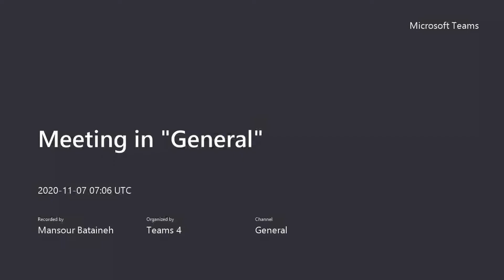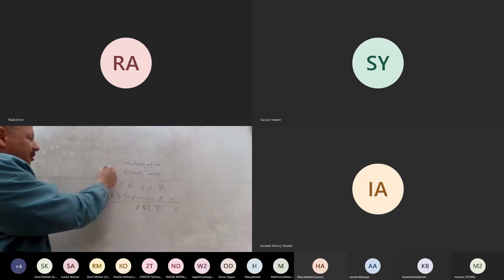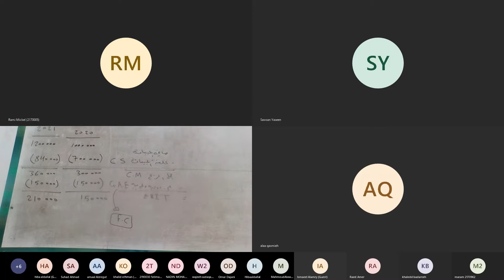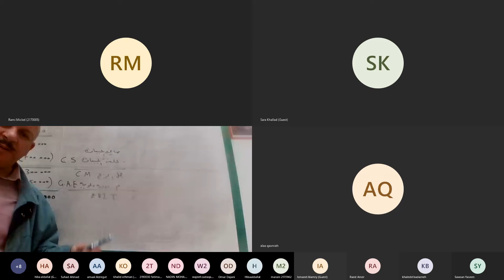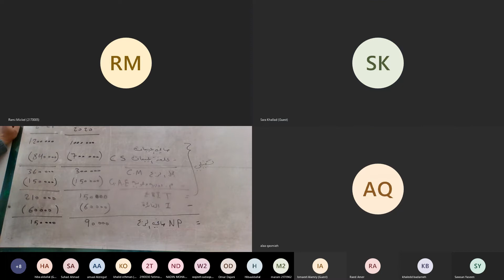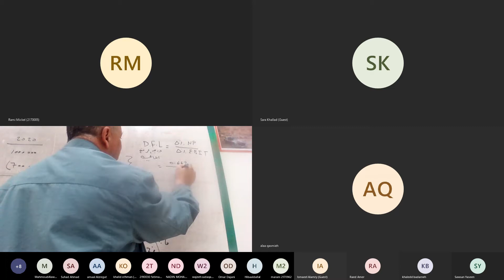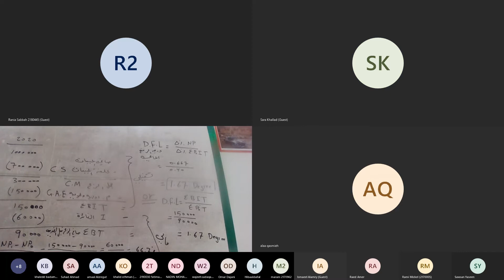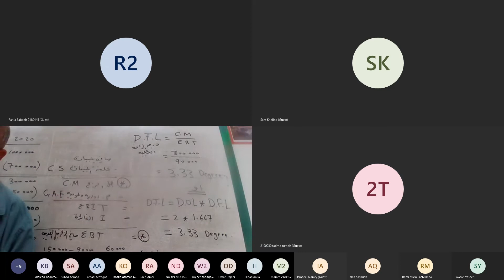FIN302 4 الفصل العاشر، هيكل راس المال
الفصل العاشر، هيكل راس المال